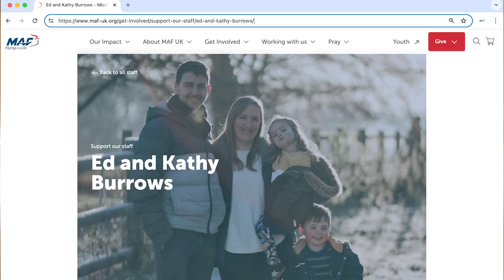Flying in Liberia - Ed and Kathy Burrows' story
Ed and Kathy Burrows are in the final stages of preparation to go and serve with MAF in Liberia where the roads are so bad it can take days or even longer to travel distances MAF can reach in under 2 hours!

Hear their story of why they're going to serve isolated communities to bring hope, help and healing in Jesus' name.